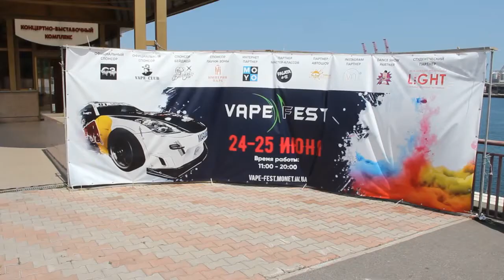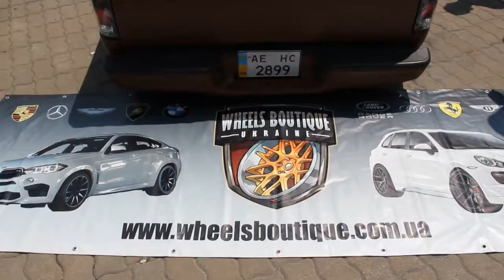Burnout challenge Odessa Ukraine 25.06.2017 vape fest Wheels Boutique Ukraine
1-й в Украине Burnout Challenge прошел на морвокзале в Одессе 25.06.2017